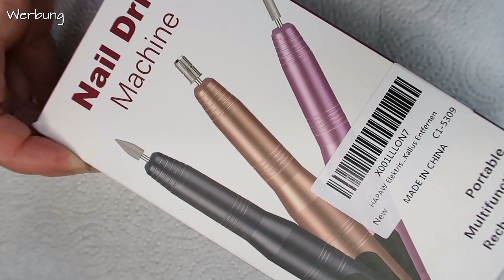POLYGEL VERLÄNGERUNG for beginners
Ich zeige dir heute meine Polygel Nägel. Ich zeige dir wie ich meine Nägel Schritt für Schritt Zuhause verschönere. Außerdem siehst du meine Neue AkkuFräse und meine neuen UvLacke. Viel Spaß. Deine Tina Ballerina.

Polygel Set: *
Akku Fräse: *
UV Lacke: *